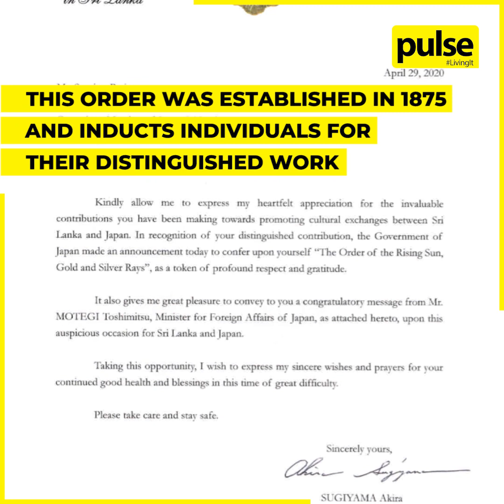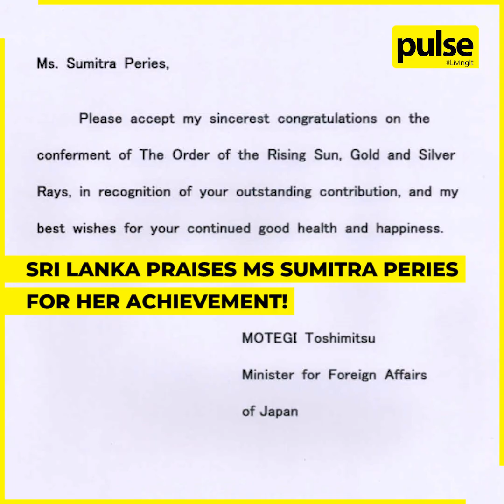The Legendary Sumitra Peiris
Ms. Sumitra Peries, Sri Lanka’s first female filmmaker was awarded 'The Order of the Rising Sun, Gold and Silver Rays', by His Majesty, The Emperor of Japan in recognition for her outstanding contribution towards promoting cultural exchanges between Sri Lanka and Japan.

Keep watching to find out more details!